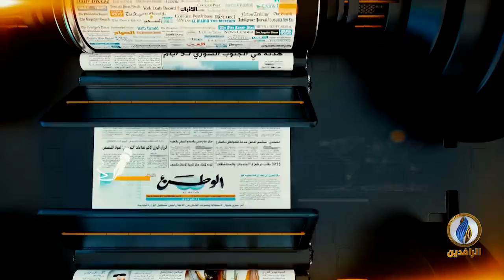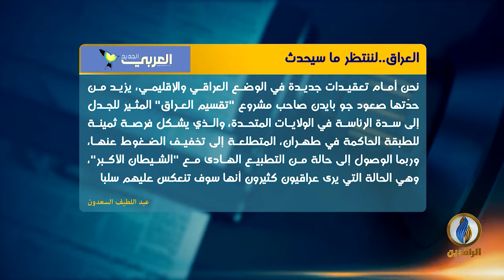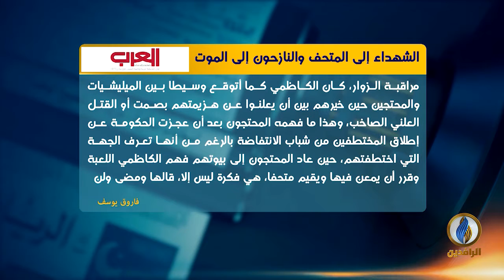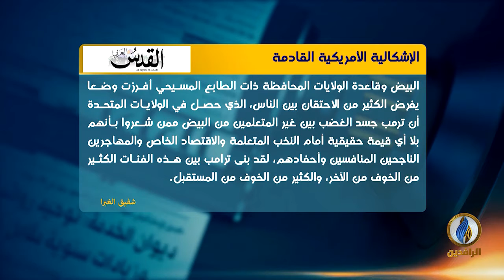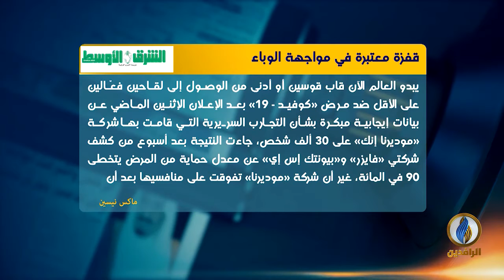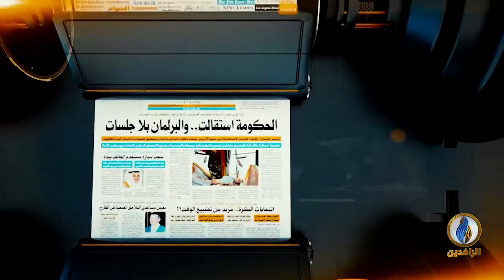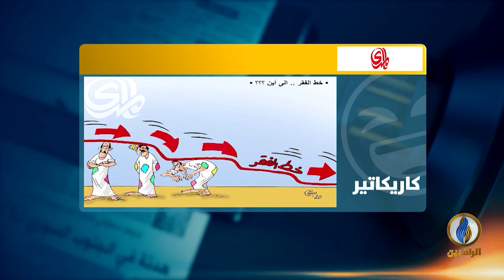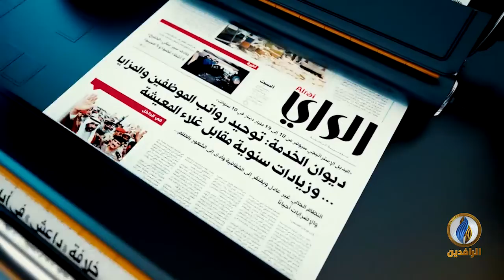صدى_الأقلام | 19 - 11 - 2020